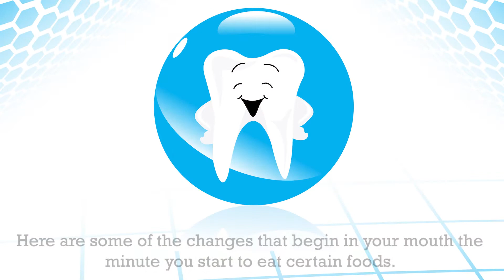Ellensburg Dental Care Clinic - February Promotes Children’s Dental Health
Jody Rice, The Ellensburg Dental Care Clinic Manager promotes Children's Dental Month